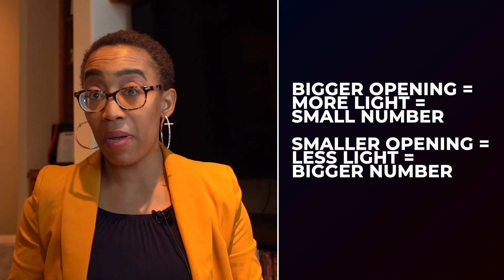All About Aperture | Erica Jay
In this video I explain what Aperture is and how you can control it and how it works.

Erica Jay Productions Video School is NOW OPEN!
Classes for every level!
*You can enroll into the school and then be the first to know when new classes are available! Enrolling into the school doesn't automatically enroll you into classes - you choose the classes you want!*

Everybody Eats Podcast is a podcast for entrepreneurs by an entrepreneur where we talk about the tips, trials and technology of the entrepreneur journey because I believe that there is room for EVERYBODY to eat!